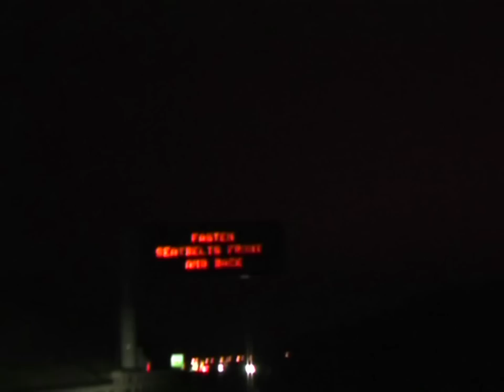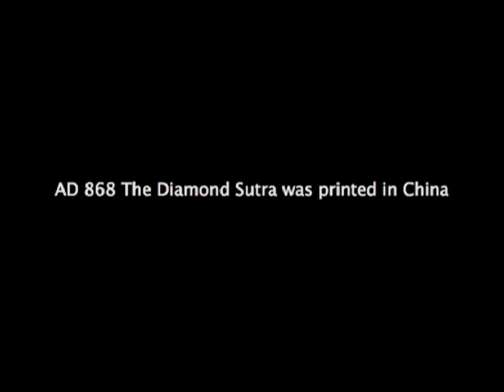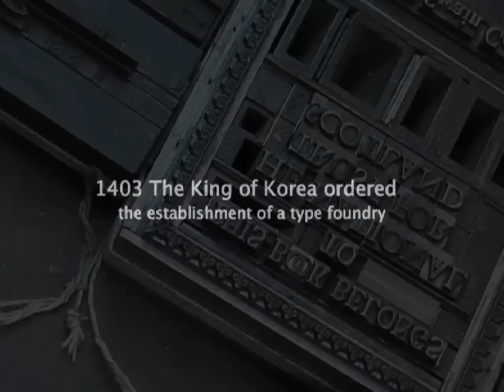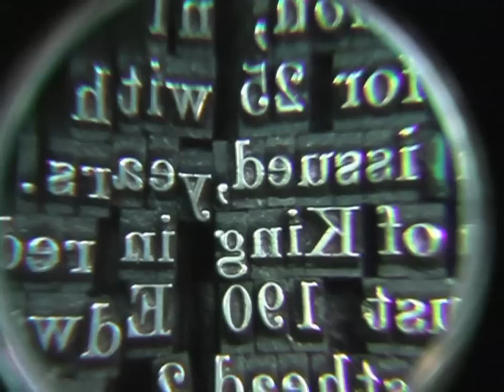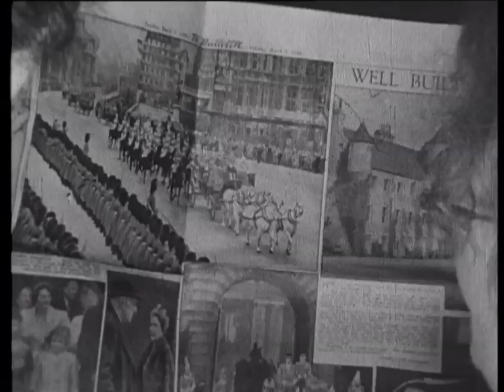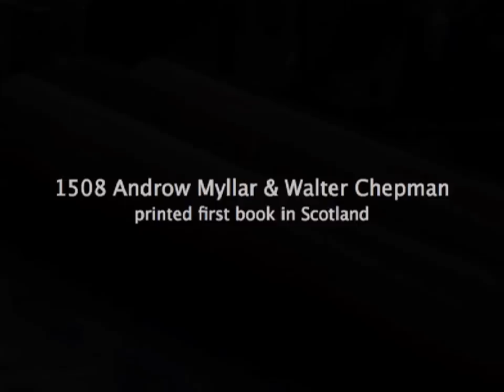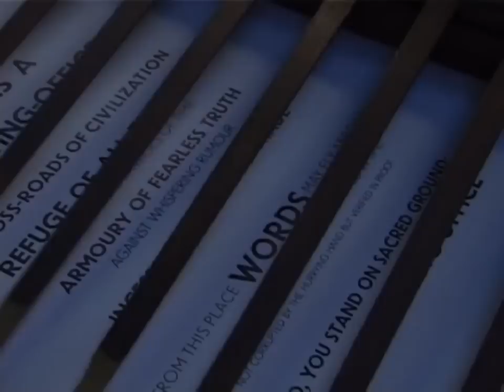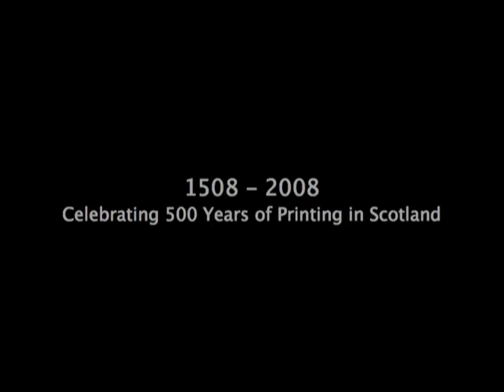Words Fly...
Commission from the National Museum of Scotland & the National Trust for Scotland, to celebrate 500 Years of printing in Scotland, 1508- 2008. The film is derived from an engagement with Smail's Printing Works at Innerleithan (run by the NTS) inter-cut with archive film footage from the Scottish Screen Archive and original material. Words Fly... is driven by the idea of a symbolic journey through text and signage reflecting on print past and present and the human need to share data and knowledge. Music is used by the kind permission of the band 'Found'.